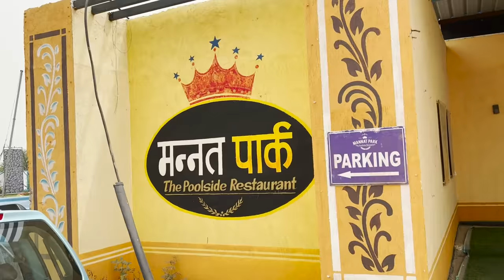Pool me Mota Paisa mila 😱 | Cheapest Waterpark in gurgaon | Yaatri